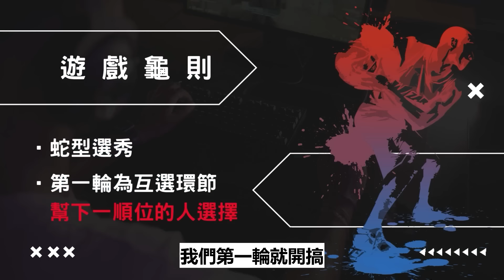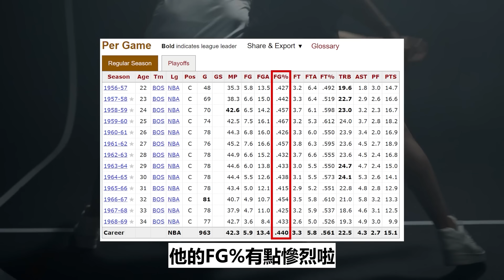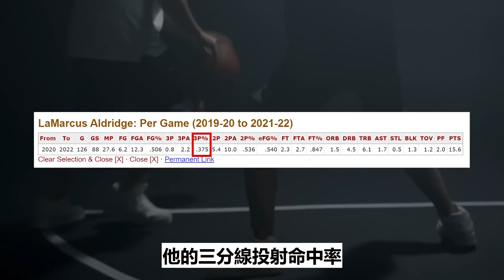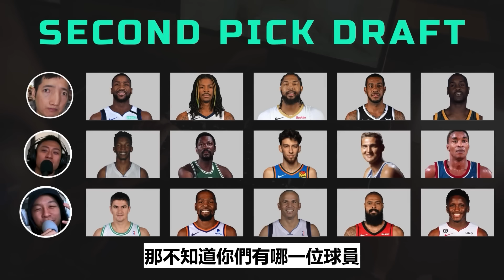一次選出史上最強榜眼陣容｜這次換成第一輪就開搞